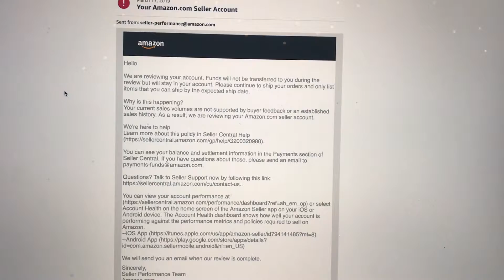Got My First Ever Warning Notice From My Amazon Seller Account (NEED TO KNOW)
**Katie Melissa Amazon Dropshipping Course**
  Get cash back for shopping on Ebates! Sign up with my invite link for a $10 bonus when you shop at over 2,000 stores like, target, bed bath & body & Walmart!

Join Fiverr and discover the fastest way to hire freelancers, for any online project. Thank me later!

- PRODUCTS WE USE DAILY -
V2 MEGAWATT *Favorite PREWORKOUT*
LEVEL 1 PROTEIN *Protein/ Meal Replacement*
MICRO FACTOR VITAMINS *Everyday Use*
OPTI GREENS *Everyday Use*
ROYAL 21 KING/QUEEN STACK COMBO comes with THYRO 21 for performance and CORE 21 for best sleep  *Fat Loss/ Energy*
Phormula and Ignition *Pre/ Post Workout Recovery*
HANGOVER CURE "REMEDY" *Best Pills After Night Drinking*
HAIR, SKIN AND NAILS *EVERYDAY STAPLE*

If you scrolled down this far, Comment ecomcrew to show some love! See y’all in the next video! Shoots!